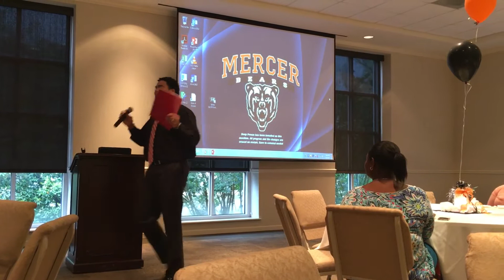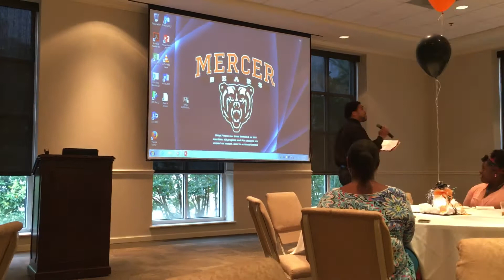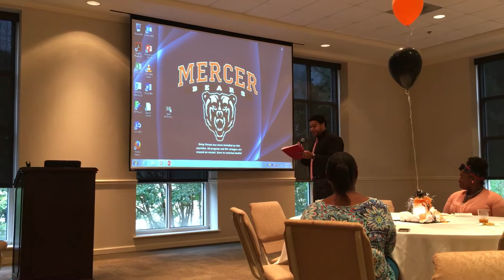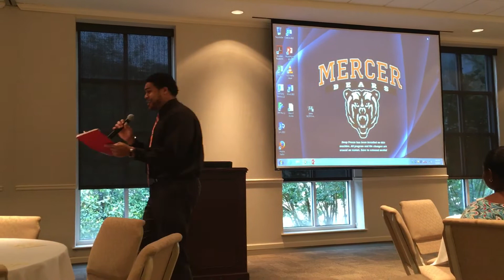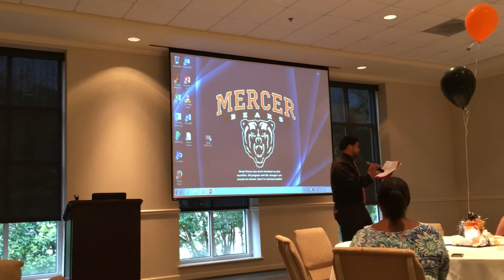Mercer Glory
I wrote and performed this song for my Mercer Masters Graduation Celebration 2017. I had a blast in the performance and had a better time at Mercer through my masters.